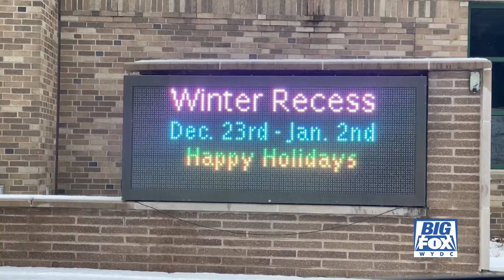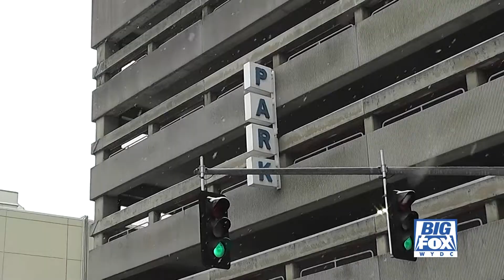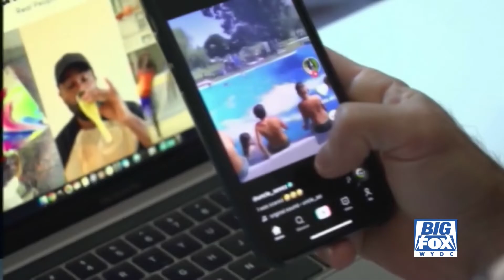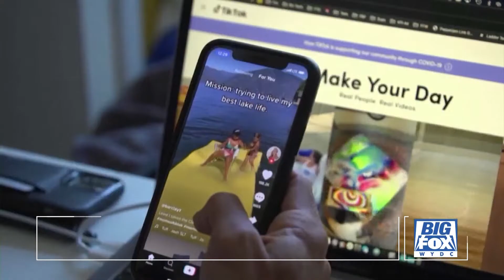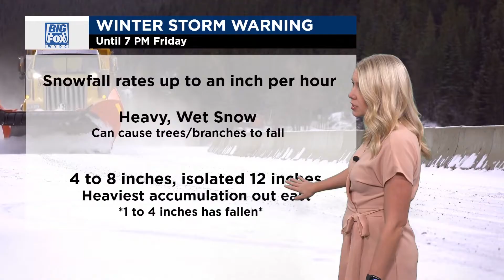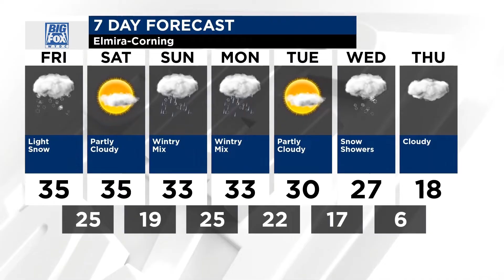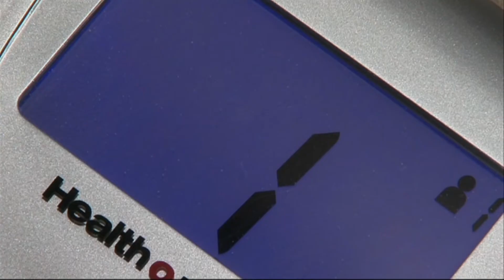Big Fox News at 10: 12 15 22